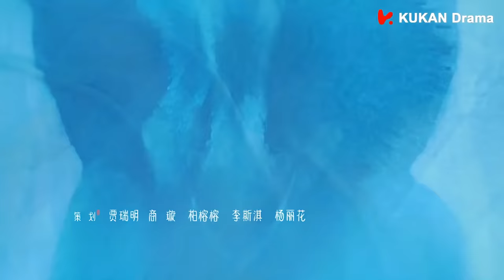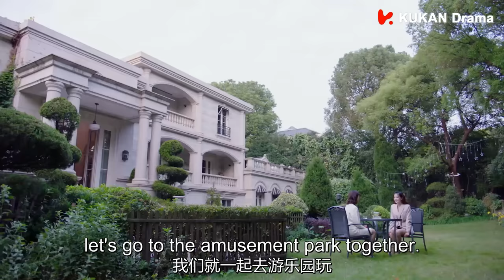《若你安好便是晴天 Sunshine of My Life》EP36 ENG SUB | 張翰、徐璐 | 時尚甜愛 | KUKAN Drama